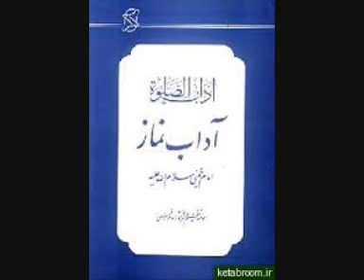معرّفی جهانبینی عرفانی